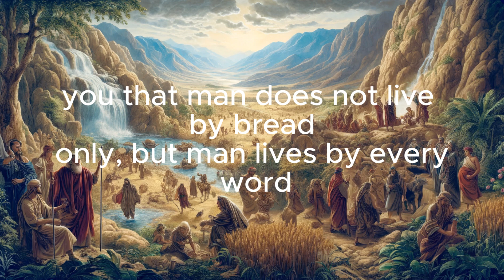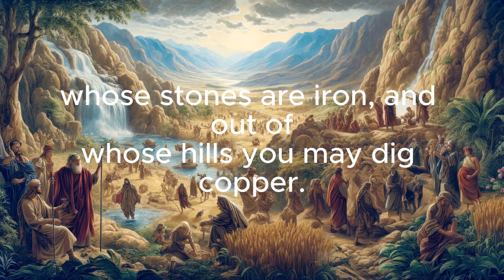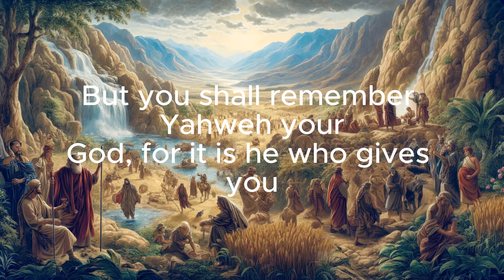Deuteronomy 8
In this passage, Moses delivers a powerful reminder to the Israelites about the importance of obedience to Yahweh’s commandments as they prepare to enter the Promised Land. He recounts the trials and divine provisions experienced during their 40 years in the wilderness—emphasizing that these experiences were tests to humble them and strengthen their faith. Moses highlights how Yahweh miraculously provided for their needs, from manna and water to the preservation of their clothes and health.

As they stand on the brink of entering a land of abundance, Moses warns against forgetting Yahweh once they experience prosperity. He stresses that their future wealth and well-being will not be by their own doing but by Yahweh's favor. The land they are to inherit is described as rich and fertile, filled with natural resources. However, Moses cautions that forgetting Yahweh and turning to other gods will lead to their destruction, just as it did for the nations before them. The message is clear: remember and obey Yahweh, for He is the source of all blessings and the foundation of their covenant.